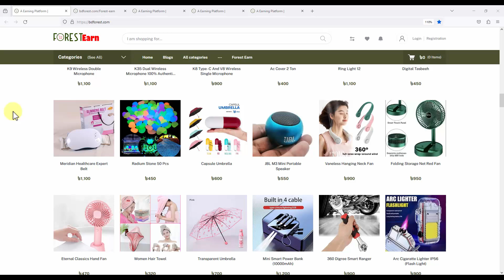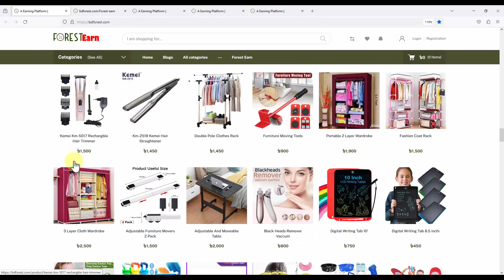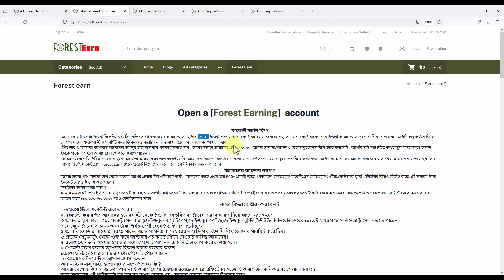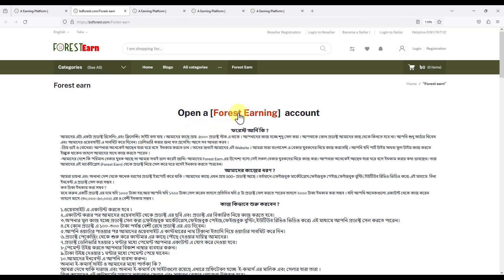Money making websites [ ফরেস্ট আর্নি কি ?] [Forest Earning]